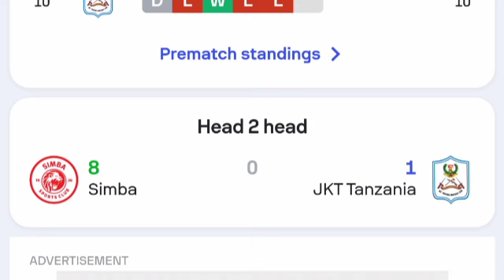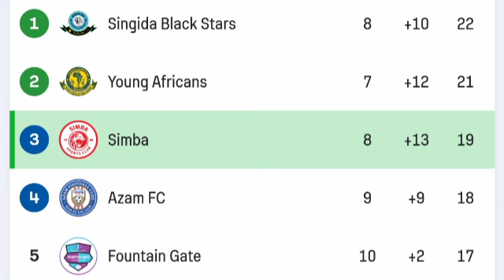🔴 LIVE Match, Simba SC vs JKT Tanzania, Ligi Kuu Tanzania Bara Leo, NBC Premier League 2024/26